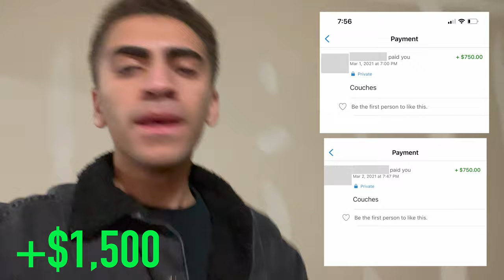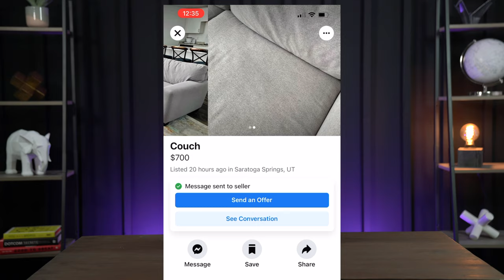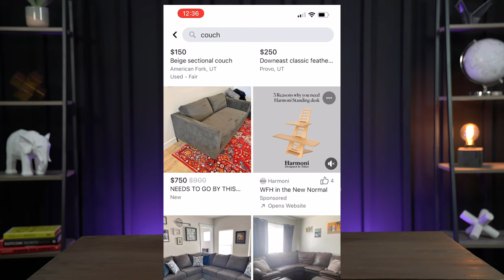HOW TO MAKE $8,000 A MONTH COUCH FLIPPING | Turning $0 into $10k Challenge 2021 | Ep. 6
Folex Small Bottle on amazon

Folex Large Bottle: They carry on amazon or you can go to Lowes

Manscaped Trimmer

Chapter Minute Markers
00:00 How to make $8,000 a month couch flipping
2:40 Flipping leather couches for a profit
4:15 Rub ‘N Restore Vinyl & Leather restoration kit product review
5:52 Rub ‘N Restore Vinyl & Leather restoration kit pros and cons
8:41 Rub ‘N Restore Vinyl & Leather restoration kit limits
10:39 Amazon liquidation warehouse treasure hunt
11:52 Product and Tools recommended for couch restoration and flipping
12:05 Bissell Little Green Machine Pet Pro to clean fabric couches
13:13 Folex Carpet Spot Remover to clean fabric couches
13:49 Man Scape Trimmer to trim ugly couch fibers
16:44 Finding couches for sale in your area
18:55 How to best stage your couch flipping photo’s
20:35 How to write couch flipping descriptions that sell
22:40 Find other things to flip in your area

In the last month, we have cleared over $8000 in a Month Just from Couch  Flipping and Furniture Flipping on Facebook Marketplace! It's been absolutely insane seeing how quickly and for how much we can flip these couches!

In this video, I go in-depth on showing you all the logistics of how to flip couches and make over $8000 a month flipping couches with super simple steps! I made this video instead of a normal flipping video to help answer some of your questions about flipping couches!

We're getting so close to hitting our $10,000 Challenge Goal just from Couch and furniture Flipping on Facebook Marketplace!

Let Me Know Down Below what else you want to see me try and flip!
Should I try flipping cars, flipping trailers, flipping campers, or flipping dressers! I'm not sure yet, let me know what you all want to see!